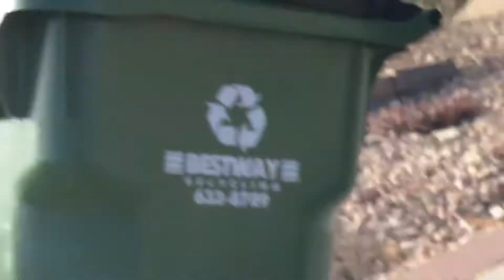GFL Environmental Peterbilt 320 McNeilus Autoreach Recycled ♻️ (Ep.63